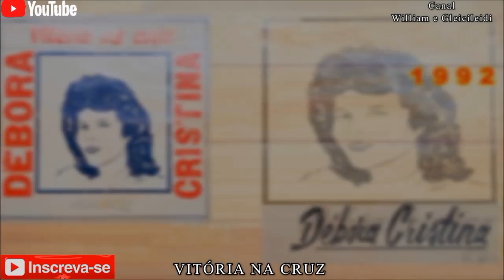Débora Cristina - Vitória na Cruz 1992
Seja Bem-vindo em Nosso Canal, Tudo Bem Com Você? Espero Que Sim. Hoje Venho Publicar Mais Um Louvor Antigo Aqui no Meu Canal, Espero Que Você Possa Sentir Deus Falar Com Você Atravéz Desta Canção, Sinta Avontade e Deixe Seu Like ou Seu Dislike, Um Abraço e Que Deus Abençoe Sua Vida Hoje e Sempre, Paz do Nosso Senhor Jesus.